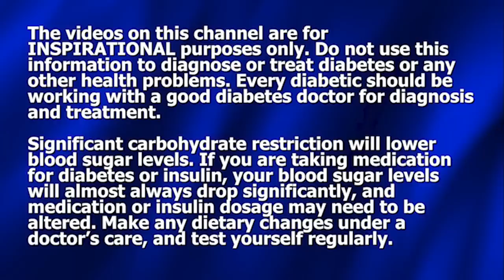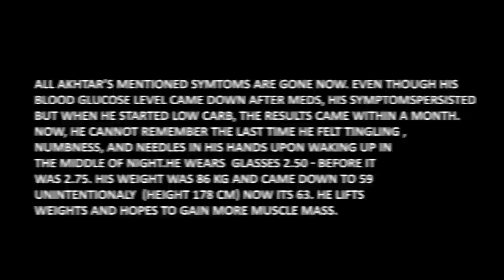00 Ahktar's Interview YT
Dennis Pollock interviews Akhtar Butta, from Pakistan, about how he beat diabetes.